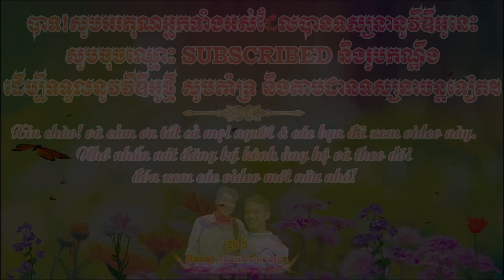វត្តតាម៉ឺនជូនអង្ករតាមភូមិ​ | Chùa Ta Mơn Viên Bình - Trần Đề Phát Gạo Cho Bà Con Cách Ly Tại Nhà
សូមបងប្អូនជួយជាវ Chanel Youtube ខ្ញុំម្នាក់មួយៗផង សូមអរគុណច្រើន ខ្មែរ
ត្រូវជួយខ្មែរ ដើម្បីរីកចម្រើន។